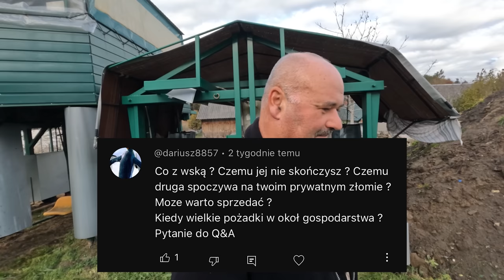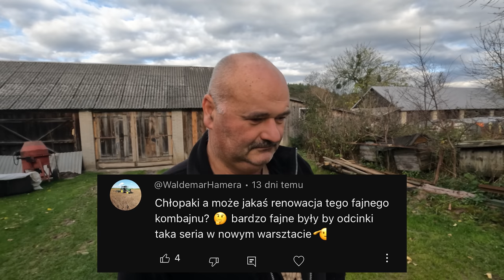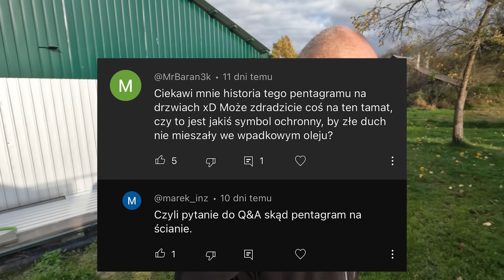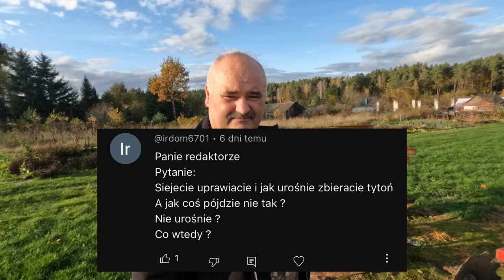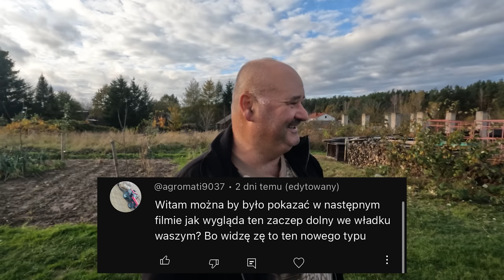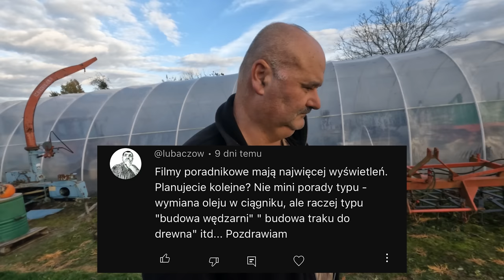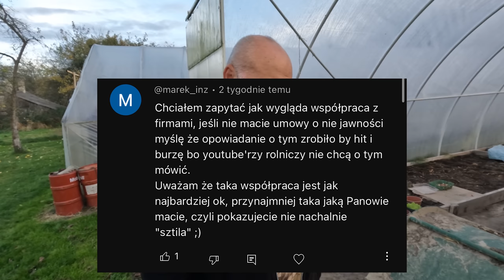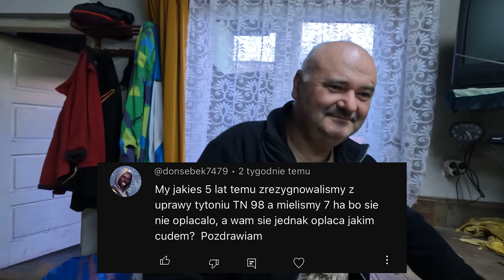PIERWSZE Q&A w 2023 - DUŻO TEMATÓW.. HISTORII..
Zapraszam na Q&A, gdzie będziemy odpowiadać na pytania od naszych widzów.

LISTA PYTAŃ:
0:00 Wstęp.
0:15 Czemu nie używacie kombajnu do tytoniu i czy za rok będziecie go używać?
2:10 Co z WSKą? Czemu jej nie skończysz? Kiedy wielkie porządki wokół gospodarstwa?
3:20 Pokażcie na odcinku ile mth mają ciągniki.
4:27 Pan Kocuro ma tylko syna Redaktora czy więcej?
8:03 Jak Pan Kot wyglądał z włosami czy jest foto jakieś?
8:24 Czy Pan Kot, to jest jakiś zaginiony brat Łukaszenki?
8:48 Może jakaś renowacja tego fajnego kombajnu? (kombajn do ziemniaków)
10:52 Jaki rozmiar opony macie na przyczepie?
11:48 Panie Redaktorze, kup tacie przyłbice do spawania..
12:31 Jaka jest historia T-25 Władimirca.
13:40 Ciekawi mnie historia tego pentagramu na drzwiach.
14:26 Najważniejsze pytanie.. Co z tą WSKą? (pokazujemy w garażu)
14:54 Kocie, ile masz wiaderek na gospodarce?
15:58 Kiedy będzie test nowej wędzarni?
17:08 Jak Pan ocenia fotowoltaikę?
18:30 Co daje stawianie talerzówki na oponach?
19:59 Kiedy jakiś nowy planowany nabytek?
20:44 Co jeśli tytoń nie urośnie?
23:27 Dlaczego nie tniecie już tytoniu sieczkarnią na opał?
26:18 Od kiedy w sprzedaży będzie miód tytoniowy?
27:16 Jak wygląda zaczep dolny we Władku?
28:18 Koniecznie filmik o światłach do T-25 trzeba zrobić..
28:54 Jakiej firmy i czy polecasz te brony 5?
29:39 Długo Pan pracował w Niemczech?
30:45 Czy planujemy kolejne filmy poradnikowe?
32:12 Lepiej kupić japońską glebogryzarkę.. bomet to badziewie.
33:24 Historia ostatniego konia w gospodarstwie.
37:10 Z jakimi firmami współpracujecie?
37:41 Jak wygląda współpraca z firmami?
40:26 Jaką odmianę pyrów macie? Z tego co widzę to tzw. Amerykany?
41:03 Co z tym agregatem prądotwórczym?
42:25 Jak wy to robicie, że to jeden z najlepszych kanałów jakie oglądam?
42:53 Jakim cudem opłaca wam się uprawa tytoniu?
45:15 Część osób nie będzie zadowolony z pytań..

☀️ Największy wybór części do ciągnika/maszyn rolniczych itd.